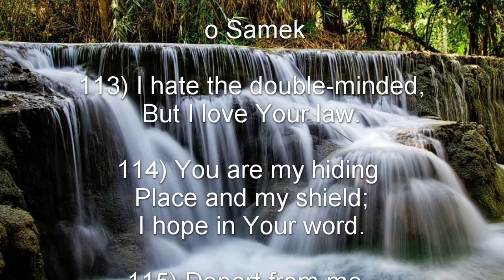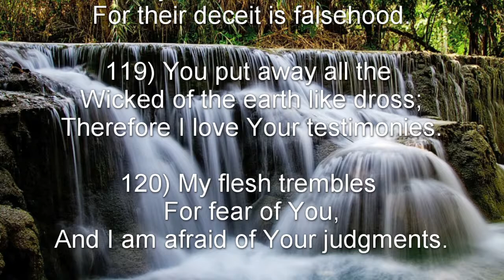Psalm 119: 113-120 (NKJV) - ס Samek